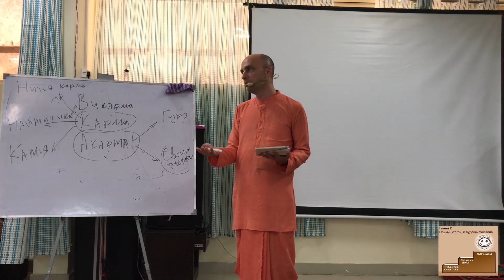Что такое Кришна-карма?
А что если мы не достигли совершенства в сознании Кришны?

Фрагмент из 8-й лекции по "Бхагавад-гите", прочитанной во Вриндаване 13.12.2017.